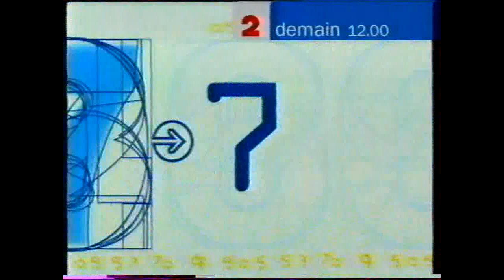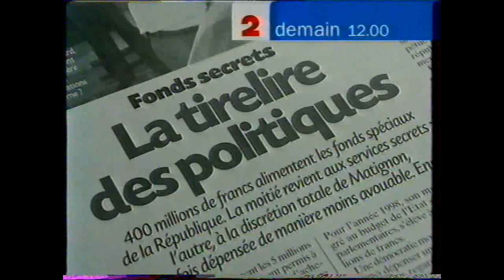France 2 - Habillage 1999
Vidéo Déstockage de "Passion Habillages" avec un coming-next, un jingle "Présente", des jingles pubs et des bandes-annonces sur France 2 entre 1999 et 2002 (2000 pour les jingles pubs).